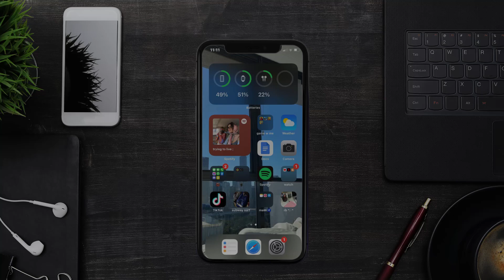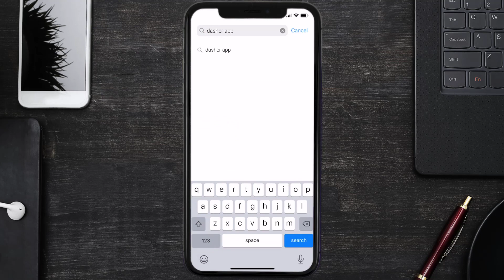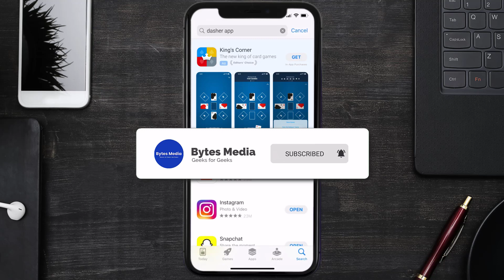Dasher App Error Something Went Wrong: How to Fix Dasher App Error Something Went Wrong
In this video, I'll show you How to Fix Dasher App Error Something Went Wrong. This is the easiest and fastest way to Fix Dasher App Error Something Went Wrong. Make sure you watch until the end of this video to find out How to Fix Dasher App Error Something Went Wrong on mobile devices. These methods work on Android as well as iOS 11, iOS 12, iOS 13, iOS 15 and iOS 16. Hope you enjoy!

Video Parts:
00:00 Intro: How to Fix Dasher App Error Something Went Wrong
00:08 1.Solution: Airplane Mode Reboot for Dasher App
00:38 2.Solution: Updating Dasher Mobile App
00:59 3.Solution: Clearing Dasher Mobile App Cache Files
01:27 4.Solution: Reinstalling Dasher Mobile App
01:51 Outro: Ending

Topics Covered:
Bytes Media
how to
Dasher App Error Something Went Wrong
How to Fix Dasher App Error Something Went Wrong